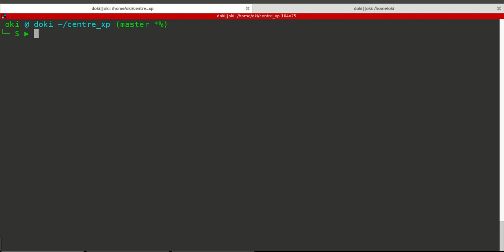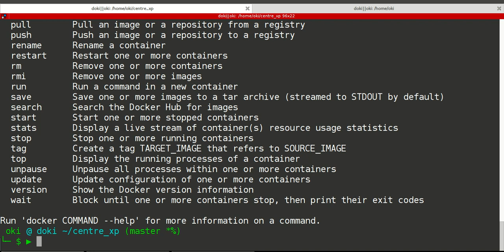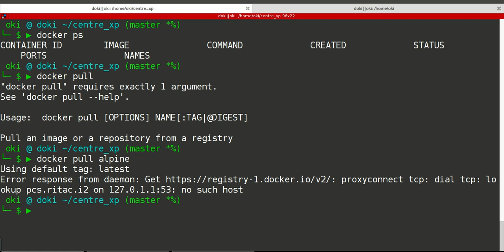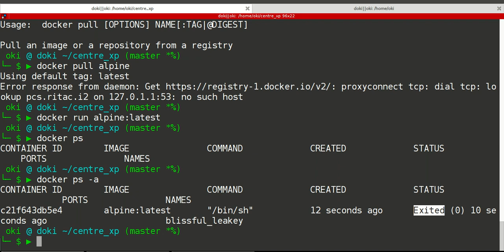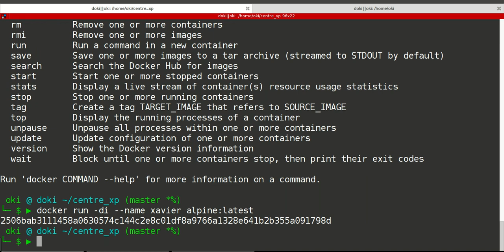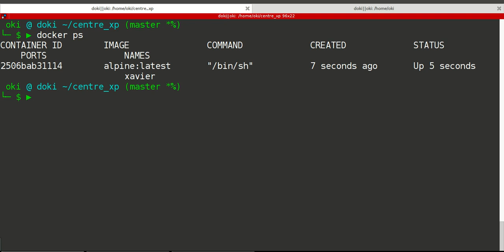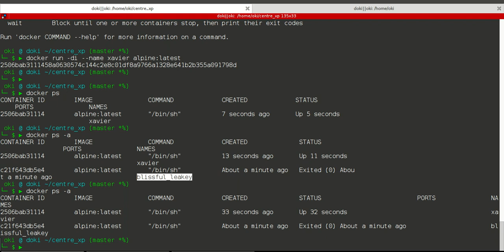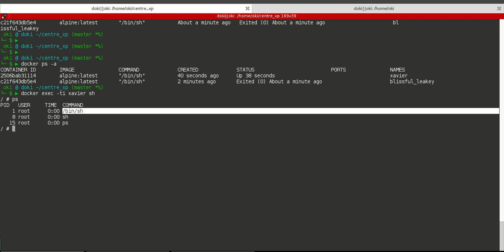Premier pas avec Docker - 1